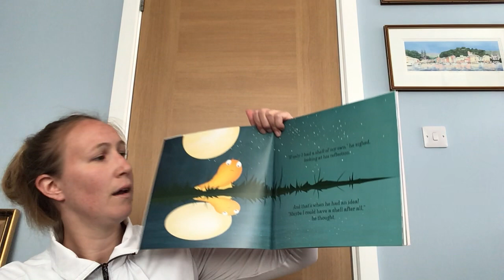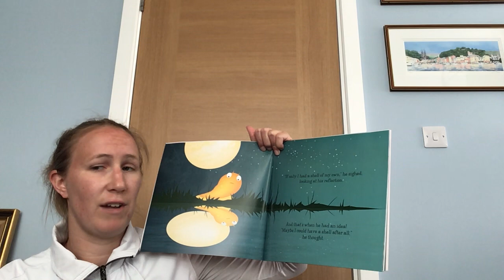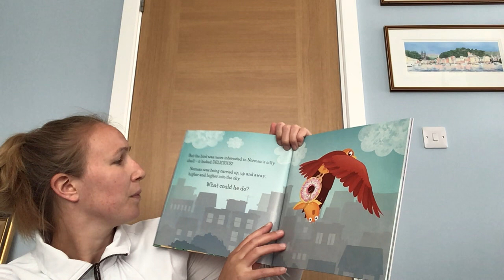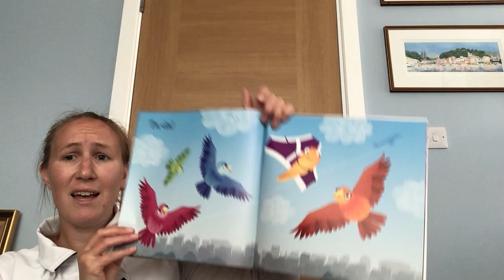Norman the slug with the silly shell